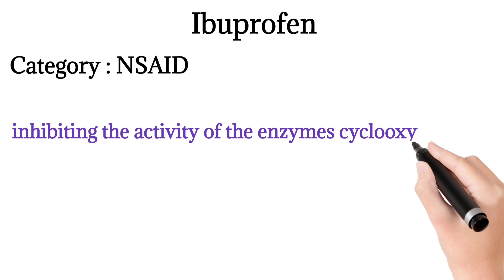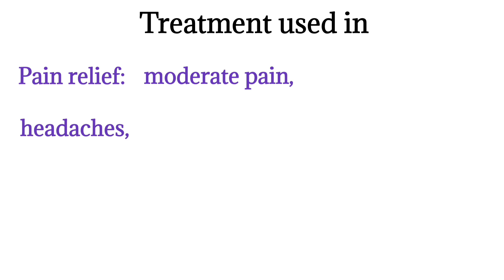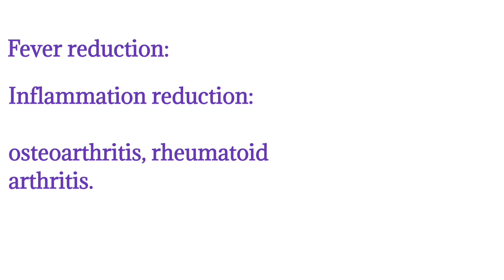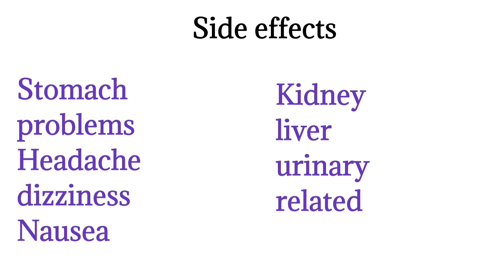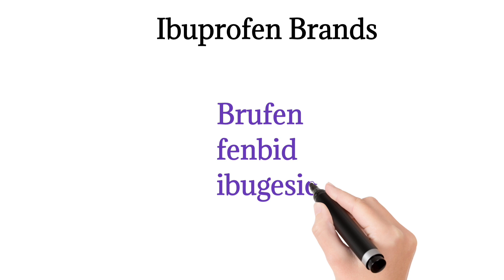Ibuprofen drug working in telugu | ibuprofen uses in telugu | NSAID | medical classes